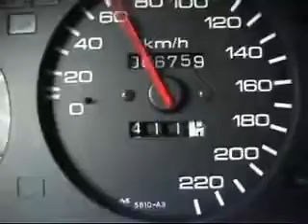Honda Civic със 650 луди кончета. ;]